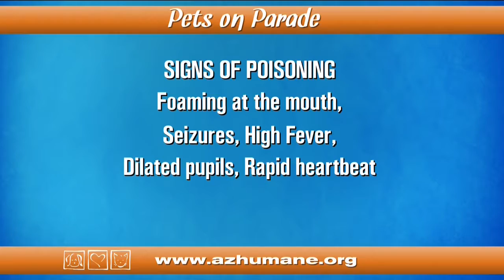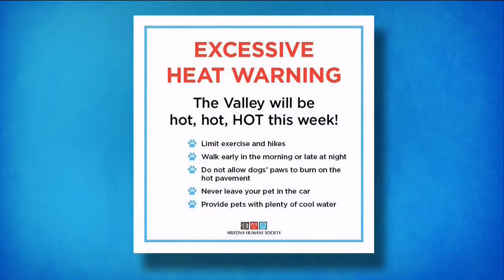Pets on Parade: 6/24/17 (3)